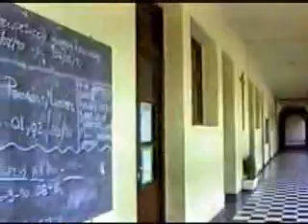Dominicos en Argentina - Convento de Santo Domingo. MENDOZA